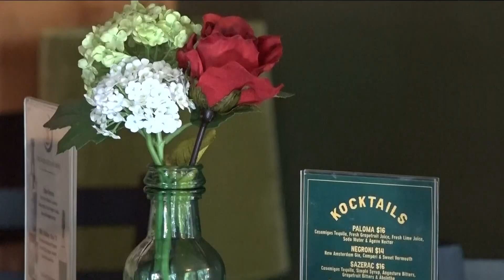Inflation likely leading to higher prices at restaurants in Atlanta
Restaurants in metro Atlanta are warning customers they could start seeing higher prices soon.